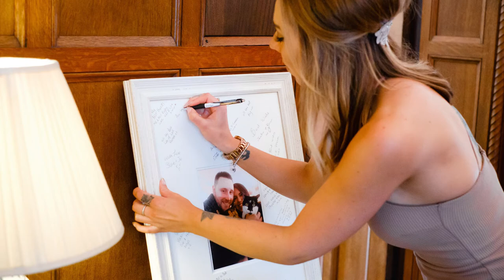Pendrell Hall documentary wedding photography by Clive Blair Photography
Documentary wedding photography by award winning Birmingham West Midlands wedding photographer Clive Blair Photography